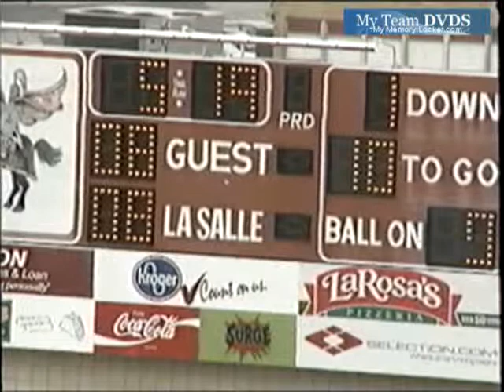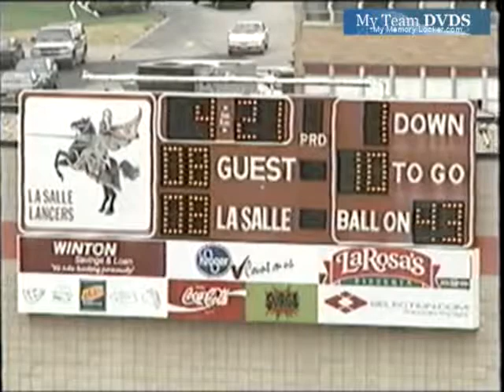Lasalle vs Sycamore 2003 Ohio Football (3 of 3)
GloryYears.com Presents - Lasalle vs Sycamore 2003 Ohio Football (3 of 3)-V931